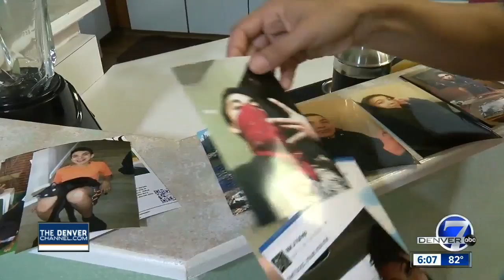Castle Rock mother desperate for answers year after her son went missing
A Castle Rock mother is desperate for answers about her teenage son a year after he went missing.